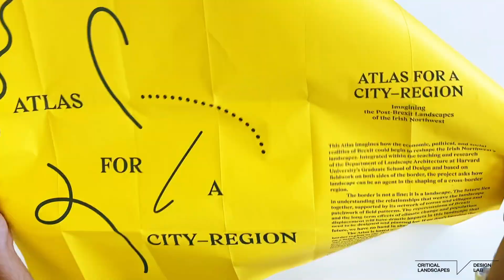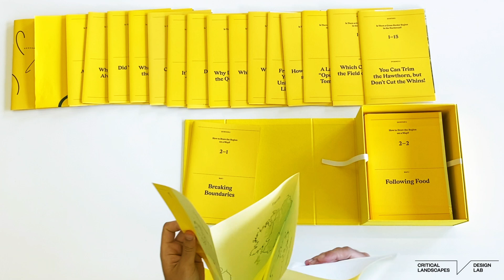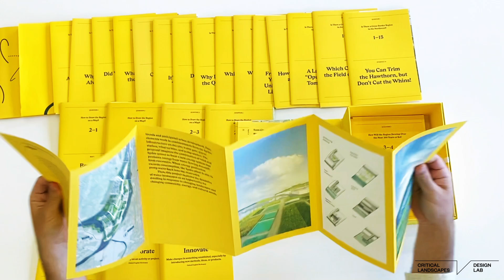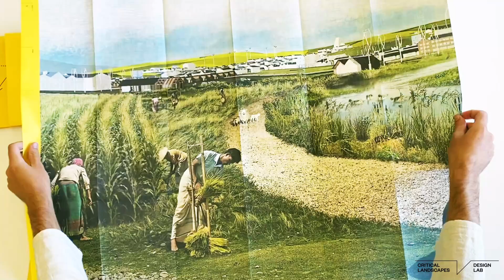WMNP Awards 2024 - Atlas for a City Region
JOINT WINNER

APPLICANT:  Dr Gareth Doherty, Critical Landscapes Design Lab, Harvard University Graduate School of Design

This project investigated how a cross-border region can be shaped in light of the economic, political and social realities of Brexit. The project was sponsored by Derry City and Strabane District Council in Northern Ireland, with Donegal County Council in the Republic of Ireland as co-sponsor, under the auspices of the Northwest Partnership. Research and fieldwork for the project was undertaken by a cohort of staff and students from Harvard and compiled into an innovative Atlas used to generate discussions and conversations across the region.